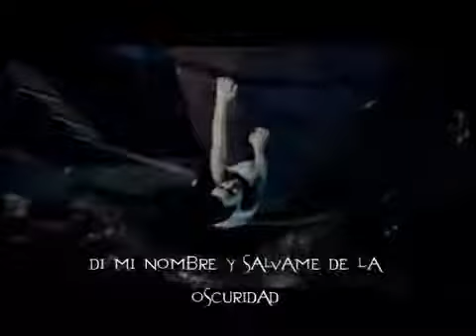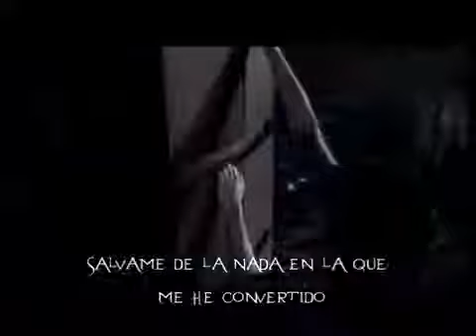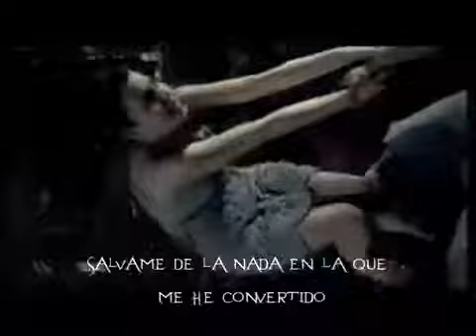Evanescence Bring me to life subtitulado en español